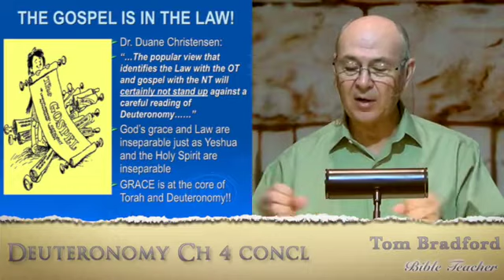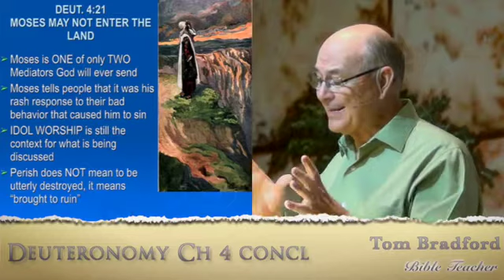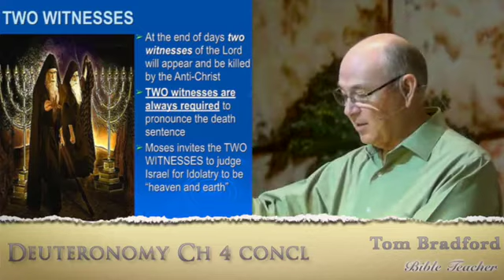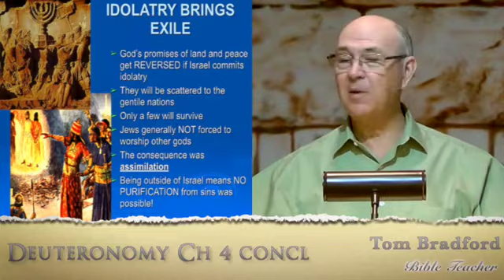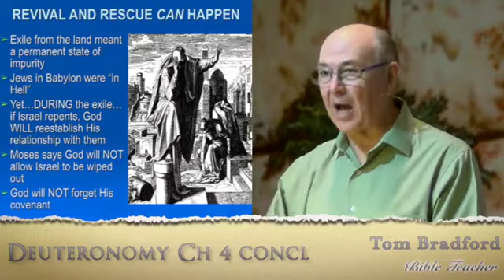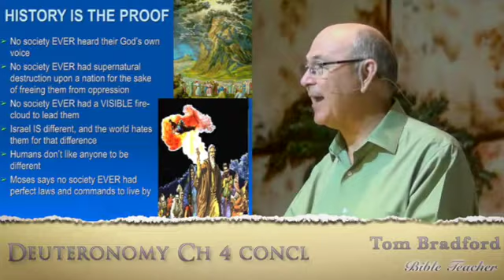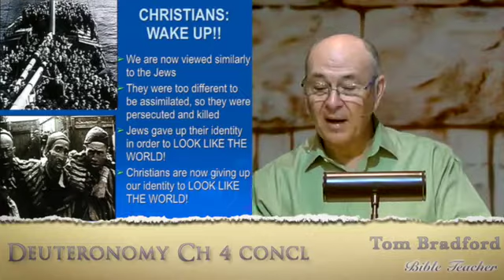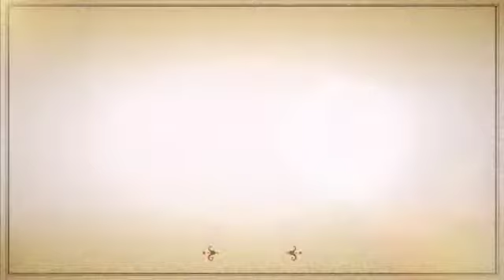D 6 Tom Bradford's Torah Class - D'varim Chapter 4 cont.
Theologians always make things harder than they need to. To understand Law/Grace, regardless of what people think the Apostle Paul was saying, read the 10 Words/Commandments. YHWH says He gives His Grace to those who keep His Commandments. Meaning, His Grace extends to those who try, and fail, to keep them perfectly.
When Paul says "you  are not under law but grace", he was teaching and expecting his readers to keep the Torah, this has been twisted by the lawless Church, just as the prophets and Paul predicted.

jhillaudio

Duane Christensen, the editor of the World Bible Commentary volume on Deuteronomy, is anything but a conservative leaning person or an apologist for Israel and the Jewish people; his training is from MIT and Harvard so I don’t think I have to say much more. Professor Christensen speaks of an undeniable reality that the Lord has shown him about the Old Testament and he wants other Christians and serious students of the Bible to benefit from it; I quote:

“The popular view that identifies Law with the OT and gospel with the NT will certainly not stand up against a careful reading of the book of Deuteronomy as G. Braulik has shown. To understand Deuteronomy, one must recognize God’s PRIOR grace to sinners; that is, the PRIORTY OF GOSPEL (grace) OVER LAW IN THE OT as well as in the NT. Though Deuteronomy stresses that obedience to God’s Torah is essential, it even MORE strongly emphasizes that such obedience is dependent on the grace of God……”

Tom Bradford